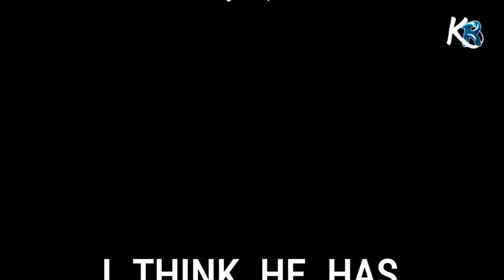😱RM reveló sin querer que todos los integrantes de BTS tienen novia!!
😱RM reveló sin querer que todos los integrantes de BTS tienen novia!! - Jimin de BTS confiesa que varios integrantes del grupo ya están casados - RM de BTS habla sobre el fin del grupo tras el servicio militar, bts no regresara?, nada es para siempre Suga de BTS revela que no se reunirá con el grupo cuando termine su servicio militar en 2025 - Bts se separa? bts no regresara?POP BTS NOTICIAS 2023

SUGA en el Valentino Fashion Show en París, BTS Suga Valentino Global Ambassador, Suga Valentino Le Club Couture Suga llegó al Valentino Le Club Couture cubierto de Valentino. El nuevo embajador global se robó el espectáculo con sus increíbles imágenes. Muchos ARMY y medios estaban esperando y Suga no decepcionó en absoluto. ¡Él está brillando!

foto jin campamento militar.
jin se corta el cabello.